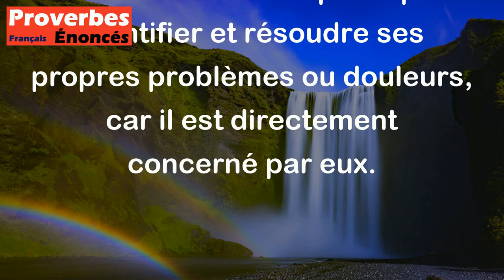Chacun sait où son soulier le blesse. - Proverbe Français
Le proverbe "Chacun sait où son soulier le blesse" signifie que chaque personne connaît ses propres problèmes et difficultés mieux que quiconque. En d'autres termes, chacun est le mieux placé pour identifier et résoudre ses propres problèmes ou douleurs, car il est directement concerné par eux.